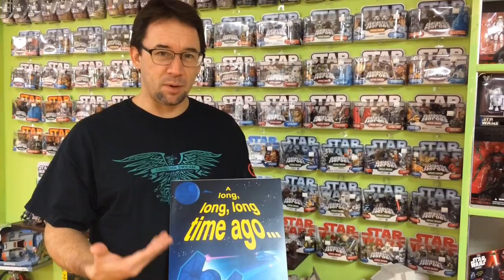Star Wars fan Brett Rewakowski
Brett Rewakowski shows off his prized possession.